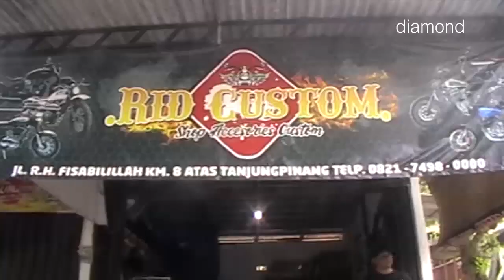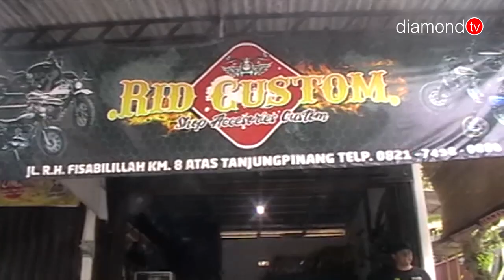TOKO RID CUSTOM JUAL SPARE PART MOTOR CUSTOM